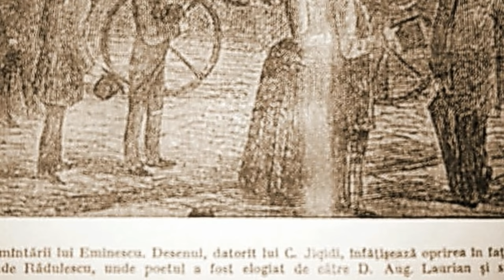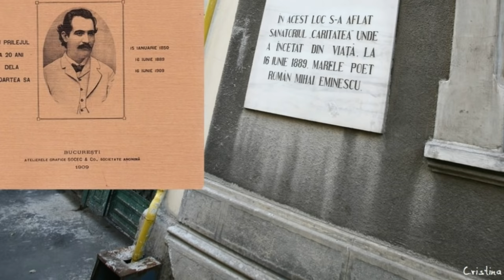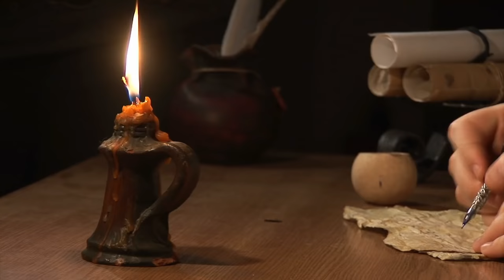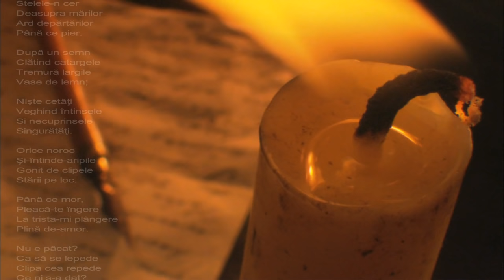Cum a murit Mihai Eminescu? Ce s-a găsit în Buzunarul lui Eminescu cand a murit ?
Eminescu s-a născut la 15 ianuarie 1850, la Botoșani, și a murit la 15 iunie 1889, la București.  Ultimii ani din viață au fost un chin pentru Mihai Eminescu care suferea de bipolaritate. Ba mai mult, ultimul an și l-a petrecut într-un sanatori de boli psihice din București, Sanatoriul de Boli Mentale al Doctorului Şuţu, de pe strada Plantelor, iar pe 15 iunie 1889, la ora 04:00 dimineaţa se stingea din viață. Cauza oficială a morţii a fost stopul cardio-respirator.